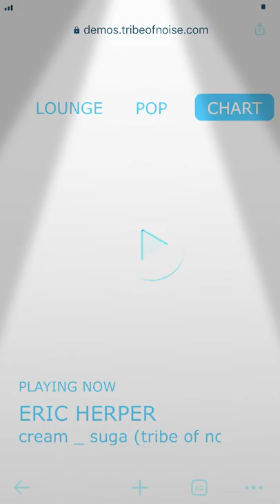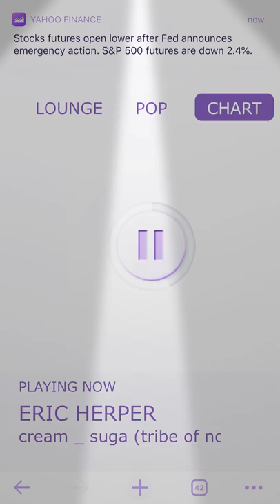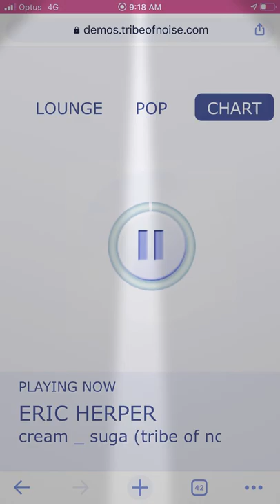Eric Harper Music cream-suga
PlayList YouTube Internationally